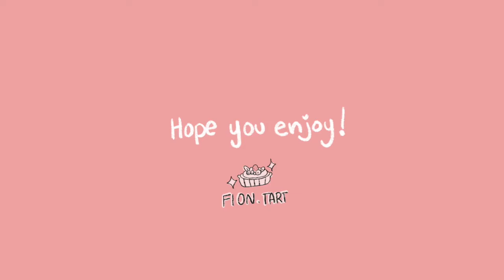「Spiderman Charms - Swing」- Procreate Speedpaint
Hi guys!
Starting another series for my next charm designs based on  Spiderman Far From Home~
What do you think is next ^^!! Look at the silhouettes for a hint ^^!!

BIG NEWSSSSSS :DDDDD
I'm so excited to say I'll be opening a store soon with my new charms and possibly other items such as buttons and stickers!
I'll have a separate video just for that, as well as charm reviews, so I hope you look out for them ^^

♥Procreate Speedpaint

♦Finished Drawing can be found on my Instagram and Twitter

♥Songs
♦ Blue Sky Athletics
♦ Chase the Bunnies!

♥Tools
♦ Procreate on iPad
♦ iMovie